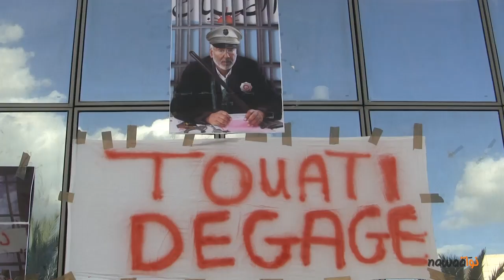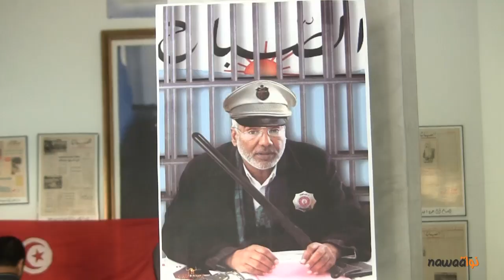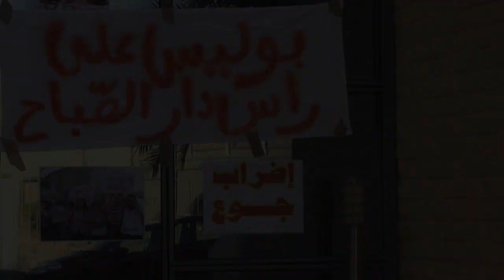اضراب جوع في دار الصباح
دخل اليوم مجموعة من الصحفيين في اضراب جوع بمقر دار الصباح على اثر رفض المدير العام الجديد لطفي التواتي و الذي عينته الحكومة ترسيمهم او تجديد عقودهم و هي من ابرز المطالب التي رفعت في الحركة الاحتجاجية مؤخرا بدار الصباح و الرافضة لتعيين هذا الاخير.
الصحفيون هم على التوالي : صباح الشابي و منية العرفاوي وايضا كل من حمدي مزهود رسام الكاريكاتور و الصحفي المخضرم السيد علي الزايدي.
اتصلنا بهؤلاء و حاولنا معرفة اسباب دخولهم في اضراب جوع و ما يسعون لتحقيقه من وراء هذا الشكل النضالي و الاحتجاجي.
كما اتصلنا بالسيد جلال الدين بوريقة رئيس التحرير المقال من طرف لطفي التواتي و الذي تم استدعاؤه مؤخرا الى مركز امن على خلفية تهمة وجهها لع المدير العام الجديد و المتمثلة في تحريض الصحفيين على تعطيل سير العمل بدار الصباح و كان لنا نعه حوار ايضا استعرض فيه مجموعة من المطالب التي يرفعها صحفيو دار الصباح كجسم منسجم لا كفرادى.